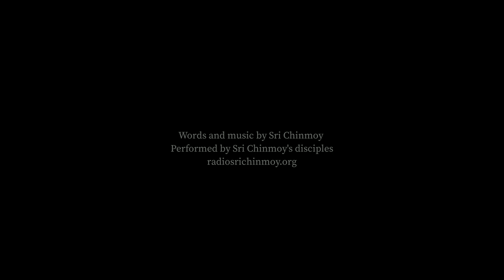Supreme Chant | Sri Chinmoy's song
Words and music by Sri Chinmoy
Performed by Sri Chinmoy's disciples

Question: Is there a meditation or mantra to improve speed and endurance?

Sri Chinmoy: ‘Supreme’ is the best meditation; ‘Supreme’ is the best mantra. While running, if you can repeat the name of the Supreme most soulfully and devotedly, then naturally it will help you improve your speed and endurance. If you want a mantra, then ‘Supreme’ is the best mantra. If you want a special type of meditation, then ‘Supreme’ is the best type of meditation. Just try to repeat the name of the Supreme most soulfully. It will help you improve your speed and increase your power of endurance.

Sri Chinmoy, AUM — Vol.II-6, No. 7, July 1980, Vishma Press, 1980

Arise!
Your Lord Supreme is crying for you.
Awake!
Your Lord Supreme is waiting for you in the Sea of Transcendental Consciousness.
Walk!
Your Lord Supreme is expecting your sure and safe arrival.
March!
It is you who will realise your Lord Supreme in this very life.
Run!
It is you who will fulfil your Lord Supreme in this life of yours here on earth.
Fly!
Yours is the Goal of the ever-transcending Beyond.

Sri Chinmoy, New Year's Messages from Sri Chinmoy, 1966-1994, Agni Press, 1994

Sri Chinmoy (full name Chinmoy Kumar Ghose) was born in the small village of Shakpura in East Bengal (now Bangladesh) in 1931, He was the youngest of seven children. In 1944, after both his parents had passed away, 12 year-old Chinmoy entered the Sri Aurobindo Ashram, a spiritual community near Pondicherry in South India. Here he spent the next 20 years in spiritual practice — including long hours of meditation, practising athletics, writing poetry, essays and spiritual songs.

In his early teens, Chinmoy had many profound inner experiences, and in subsequent years achieved very advanced states of meditation. In 1964, he moved to New York City to share his inner wealth with sincere seekers in the West.

Sri Chinmoy sees aspiration — the heart's ceaseless yearning for ever higher and deeper realities — as the spiritual force behind all great advances in religion, culture, sports and science. By living in the heart and aspiring for continual self-transcendence, men and women can bring forward the best in themselves and find their path to true satisfaction. In his words:

"Our goal is to go from bright to brighter to brightest, from high to higher to highest. And even in the highest, there is no end to our progress, for God Himself is inside each of us and God at every moment is transcending His own Reality."

Sri Chinmoy serves as spiritual guide to students in some 60 countries around the world, encouraging a balanced lifestyle that incorporates the inner disciplines of prayer and meditation with the dynamism of contemporary life.

His life was an expression of boundless creativity. His vast output spans the domains of music, poetry, painting, literature and sports. His contributions in each of these fields have been striking and far-reaching.

Sri Chinmoy frequently travelled throughout the world to offer free concerts, lectures and public meditations, to meet with his students, and to meet and discuss spirituality with world and community leaders. Sri Chinmoy did not charge a fee for his spiritual guidance, concerts, lectures and public meditations.

Sri Chinmoy entered Mahasamadhi — the mystic process through which spiritual Masters leave the body, on the morning of 11 October 2007.